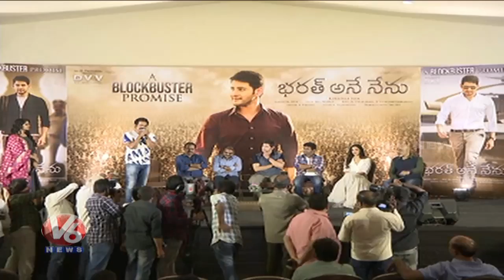Actor Brahmaji Speech At Bharat Ane Nenu Success Meet | Mahesh Babu | Koratala Siva | V6 News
Actor Brahmaji Speech At Bharat Ane Nenu Success Meet | Mahesh Babu | Koratala Siva.